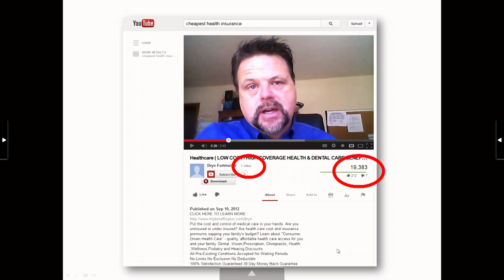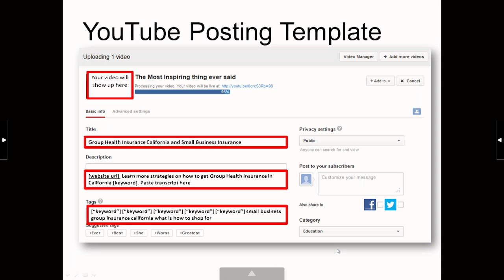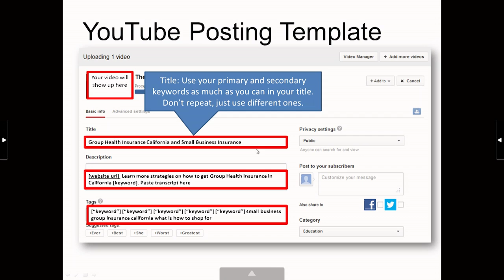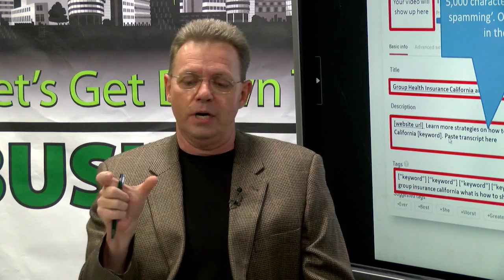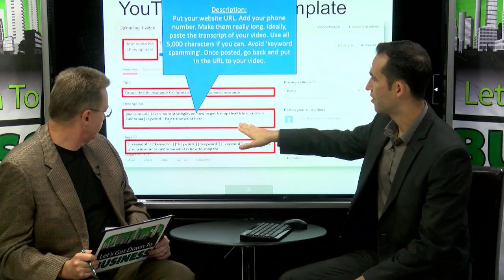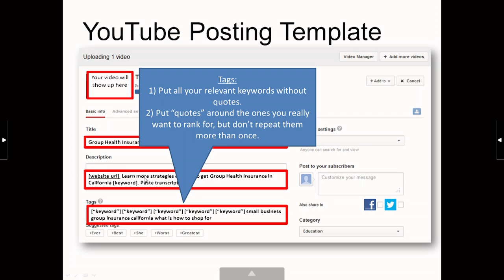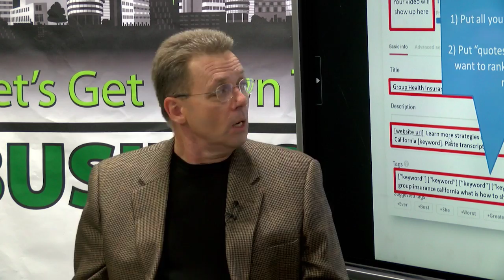The $40,000 YouTube Strategy - Let's Get Down to Business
This YouTube strategy can use a simple smart phone video camera to produce a quick and pithy video that can capture online traffic and generate leads. This episode displays the YouTube video template that walks you through the basic video protocols.

Here's a quick link for Jeremiah's newest marketing tip on how to secure a major media that will feature your content.

Syndicated financial columnist and talk show host Steve Savant interviews Millennial marketer Jeremiah Desmarais, award winning business growth strategist and digital marketing guru.